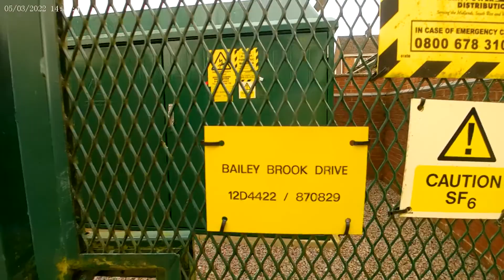Bailey brook bottoms